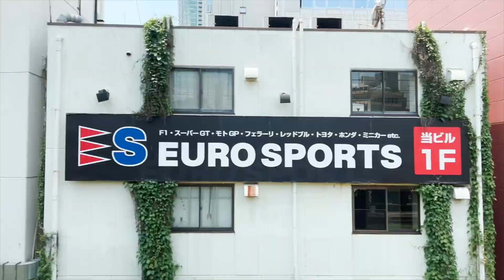[ミュージシャンの日常vlogS5#352]衣装選びに苦戦する話